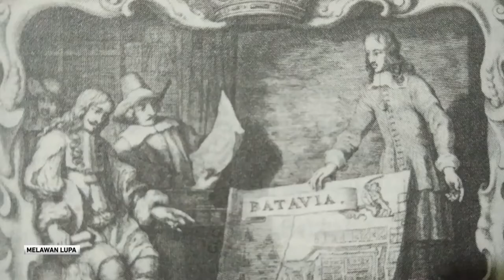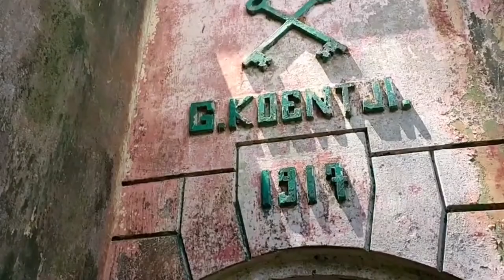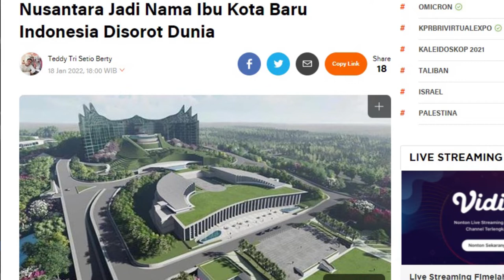Bandung Pernah Menjadi Calon Ibukota Hindia Belanda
Bandung sejak zaman hindia belanda akan dijadikan Ibukota Hindia Belanda
Pada awal abad ke-20, ibu kota Hindia Belanda hendak dipindahkan ke Bandung karena Batavia dinilai buruk secara kesehatan dan militer.

Warsa 1916, Hendrik Freerk Tillema—seorang ahli kesehatan lingkungan yang berdinas di Semarang mengusulkan kepada Gubernur Jenderal Johan Paul van Limburg Stirum (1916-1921) untuk memindahkan ibu kota Hindia Belanda ke daerah pergunungan yang sejuk. Dari sejumlah daerah yang masuk daftar nominasi, terpilihlah kota Bandung.
Bandung yang jauh dari pantai, Bandung pun secara topografi dinilai sangat strategis sebagai benteng alam yang kokoh untuk menangkal ancaman militer.
Pengalaman pahit Belanda yang mengalami kekalahan telak dari pasukan Inggris yang dipimpin Lord Minto saat menyerang Batavia di permulaan abad ke-19.
Setelah berhasil kembali merebut Jawa dari tangan Inggris, Belanda segera memindahkan pangkalan militernya ke daerah pedalaman yang tidak terlalu jauh dari ibu kota, yakni ke Cimahi (sebelah barat kota Bandung) pada tahun 1896. Dua tahun kemudian, Artillerie Constructie Winkel atau pabrik senjata yang sekarang menjadi Perindustrian Angkatan Darat (Pindad) dipindahkan dari Surabaya ke Bandung di sisi sebelah timur kota, yakni daerah Kiaracondong.

Saat Perang Dunia I (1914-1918), Belanda juga membangun beberapa benteng pertahanan di daerah sekitar Bandung, di antaranya sejumlah benteng di pergunungan Sumedang. Fakta-fakta militer tersebut seolah menjadi tanda bahwa ibu kota Hindia Belanda memang akan dipindahkan ke Bandung sebelum usulan diajukan oleh Tillema.

Pada 1920, gagasan Tillema mendapat dukungan dari Prof. Ir. J. Klopper, Rector Magnificus dari Bandoengsche Technische Hoogesschool (kampus yang baru didirikan) yang sekarang menjadi ITB. Pada tahun itu pula Gedung Sate atau dulu bernama gedung Departement Verkeer en Waterstaat (Departemen Transportasi, Pekerjaan Umum, dan Manajemen Air) mulai dibangun. Gedung itu akan dijadikan sebagai pusat pembangunan gedung-gedung departemen dan instansi pemerintah pusat, serta rumah para pegawainya. Menurut Haryoto Kunto dalam Wajah Bandoeng Tempo Doeloe (2014), pemindahan ibu kota ini disambut antusias oleh para pengusaha. Mereka sigap memindahkan kantor pusat dagangnya ke Bandung. Streefland pemilik perusahaan Oliefabrieken, tercatat sebagai pengusaha swasta pertama yang memindahkan kantor pusatnya ke Bandung, yakni ke Jalan Braga yang letaknya persis di samping jalur kereta api Bandung-Cicalengka. “Kemudian berturut-turut menyusul perusahaan asing: Baldwin Locomotive Works, Rhein Elbe Union, Siemens Schuckert Werke, Siemens en Halske, Dieckerhoff en Widmann, dan masih beberapa perusahaan internasional lainnya yang diboyong ke Bandung,” tulis Kunto. Sementara instansi dan perusahaan miik pemerintah yang berangsur pindah ke Bandung adalah Staatsspoorwegen atau Jawatan Kereta Api Negara, Pos, Telegraf, dan Telepon (PTT), Jawatan Metrologi, Jawatan Geologi, dan sebagainya.

Memasuki tahun 1929, Depresi Besar melanda dunia dan berdampak pada perekonomian Hindia Belanda. Proyek pemindahan ibu kota pun dihentikan. Pecahnya Perang Dunia II membuat rencana pemindahan ibu kota Hindia Belanda semakin terlupakan. Pendudukan Jepang, proklamasi, dan revolusi memaksa Belanda mesti hengkang dari tanah jajahannya setelah pengakuan kedaulatan pada 1949. Kini, setelah berabad-abad mewarisi ibu kota tinggalan kolonial, Indonesia hendak memulai langkah baru: sebuah ibu kota di timur Kalimantan, yang tengah subur sebagai bahan perdebatan.

Gagasan menjadikan Bandung Sebagai Ibukota masih relevan untuk saat ini,
Alasan pertama karena Bandung jauh dari pantai pantai, sebagaimana kita ketahui negara-negara di dunia memindahkan ibukotanya menjauhi pantai.
Alasan kedua bandung juga terletak di sebelah selatan, sedangkan Kalimantan yang akan dijadikan ibukota baru terletak di sebelah utara Indonesia, sedangkan sejarah membuktikan bahwa negara-negara yanag melakukan invasi ke nusantara adalah negara-negara dari belahan bumi utara.
BUMN BUMN strategis pun berada di Bandung seperti Pindad, Dirgantara Indonesia, Pos Indonesia, Telkom, dan Kereta Api, BUMN BUMN tersebut merupakan BUMN yang bergerak di bidang Senjata, Logistik, dan Teknologi Informasi… dimana ketiga unsur tersebut adalah faktor penentu dalam perang.